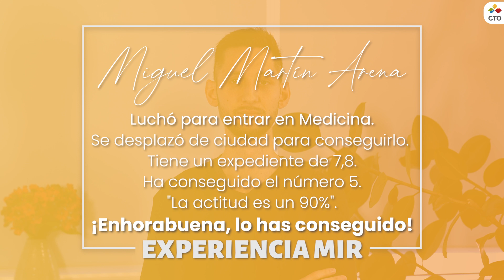Miguel Ángel Martín Arena | El número 1 de los "mortales"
Miguel Ángel Martín Arena, luchó para entrar en la carrera de Medicina. Se desplazó de ciudad para conseguirlo. Con un expediente de 7,8 ha obtenido el puesto número 5 en la convocatoria del MIR22.
"La actitud es un 90%"